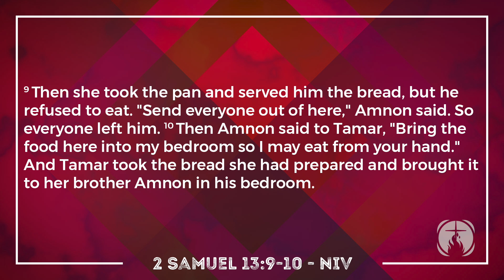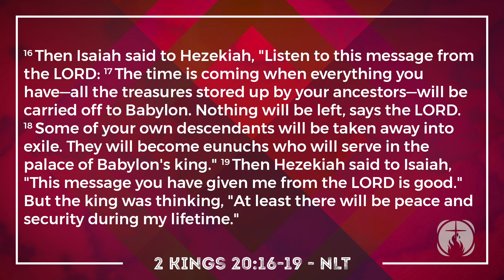1.14.2018 | Life of David - David's Son's Sin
Following the excellent example from his father, David's son Amnon fell in love with his half sister Tamar and did everything he could to get her. His sin was fun for a time, but left him feeling terrible and hating her more than he ever loved her.